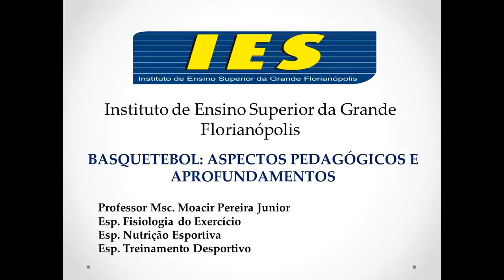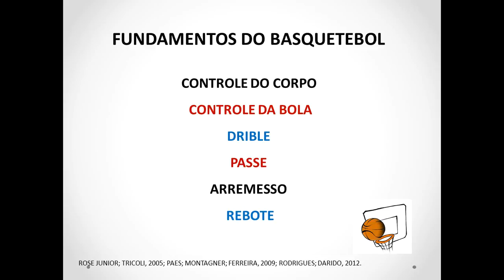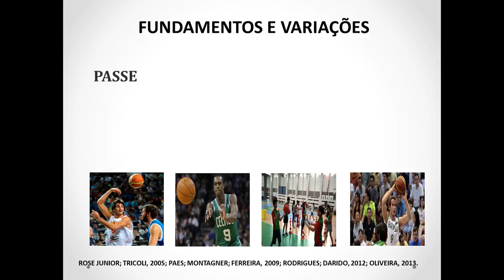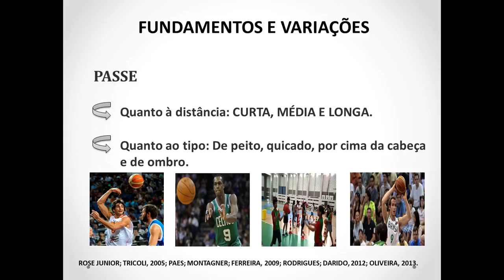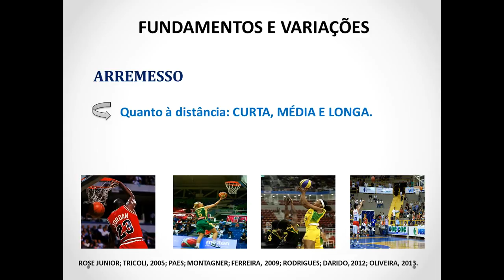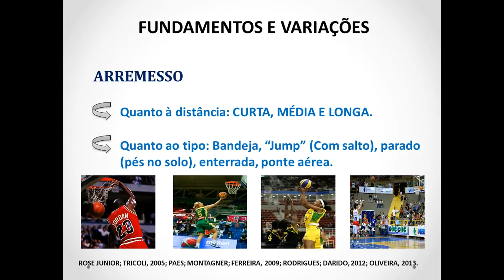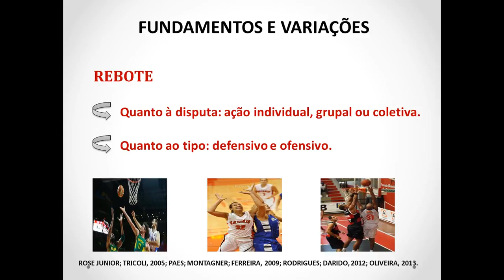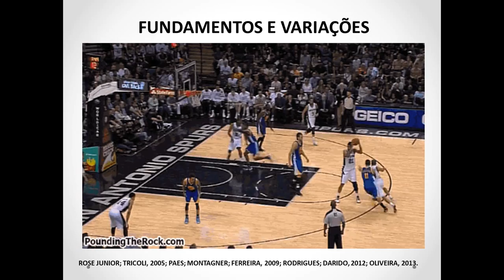Fundamentos do Basquetebol: passe, arremesso e rebote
AULA 5 - Fundamentos do Basquetebol. Os fundamentos podem ser classificados de acordo com suas caraterísticas (ataque, defesa, com bola e sem bola) e formas variadas de execução.

Após classificá‑los e determinar os seus tipos e características, é necessário por em prática com exemplos de exercícios para a aprendizagem e fixação.

O passe é um fundamento de ataque com bola. É entendido como lançamento da bola entre integrantes de uma mesma equipe, com a finalidade de manter a posse da bola ou de percorrer os espaços da quadra com sua posse em direção à cesta respeitando as especificidades da modalidade. O passe é também considerado a forma mais rápida de avançar da zona de defesa para a zona de ataque. Esse fundamento envolve, consequentemente, a recepção de bola, pois sempre que um jogador realiza um lançamento (passe) outro deverá recepcioná‑la.

O arremesso é um fundamento de ataque com bola realizado com o objetivo de conseguir a cesta. O arremesso é o fundamento mais  plástico, mais técnico e o que exige maior grau de precisão e concentração por parte de seus executantes. Além disso, esse fundamento necessita de um tempo maior de dedicação por parte dos praticantes de basquetebol.

O rebote é o ato de recuperar a bola após um arremesso não convertido.
O rebote é um dos únicos fundamentos do basquetebol que pode ser utilizado, tanto no ataque como na defesa. Assim, em um jogo de basquetebol, toda vez que houver uma tentativa de arremesso, os jogadores deverão se posicionar de tal forma que, se a cesta não for convertida, eles estarão em condições de conseguir a posse de bola.

Categoria